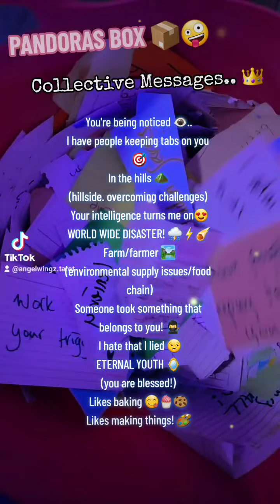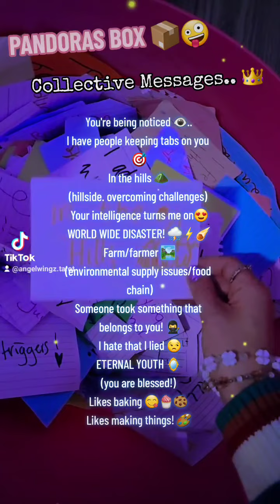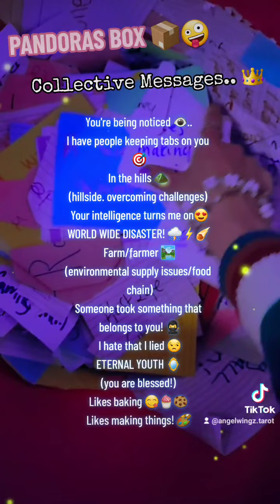You're being NOTICED in the Spirit realm! 👁💫 PANDORAS BOX 📦😜 MESSAGES!